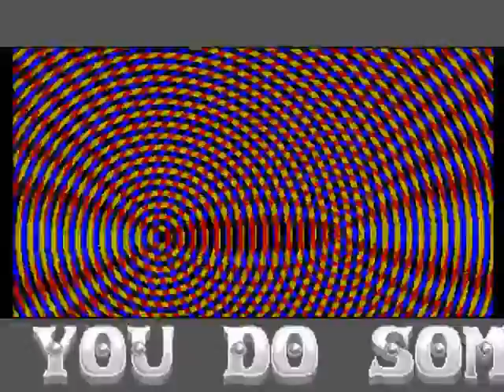Analog - analogia (1991) Amiga